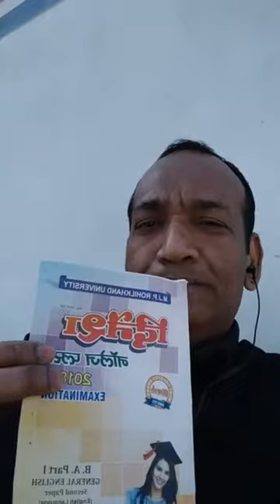B.A. Part One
General English
Second Paper
Clip No.1